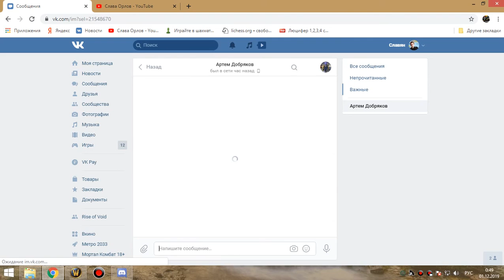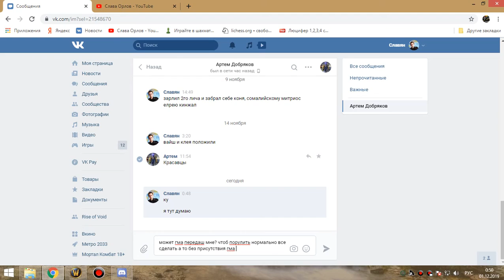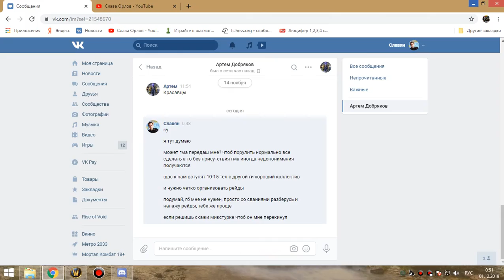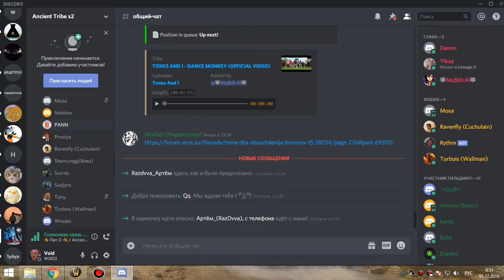1я часть ОКО пвар-фурик 30 11 19